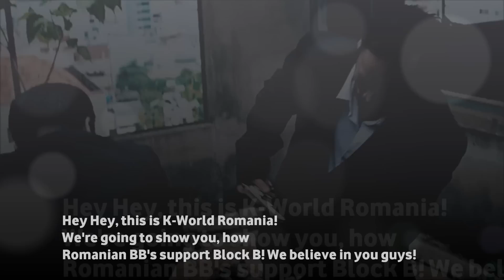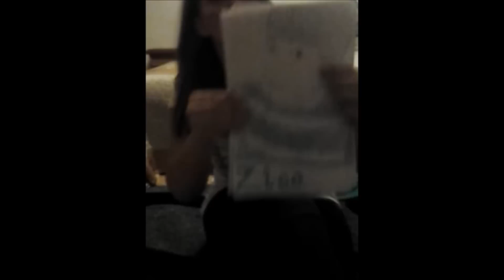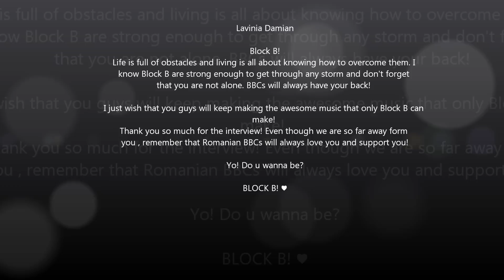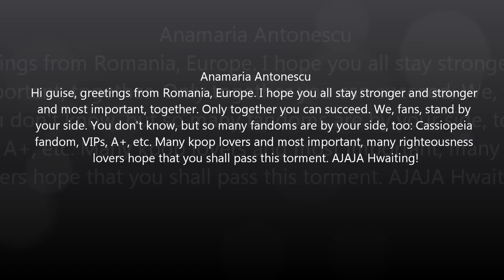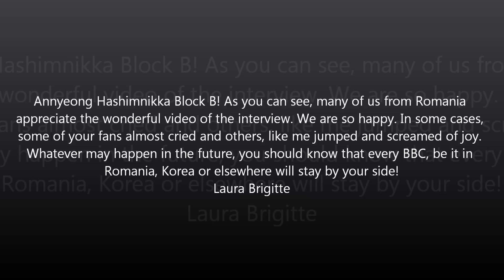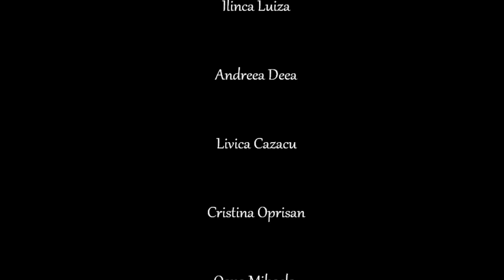[K-PROJECT] "Thank you, Block B!" (K-World Romania 2012/2013)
Edited by SRSInc. (Timisoara)